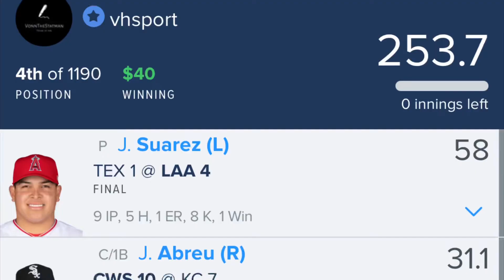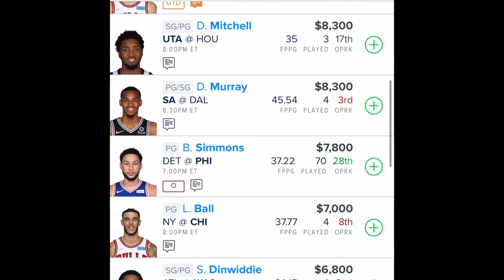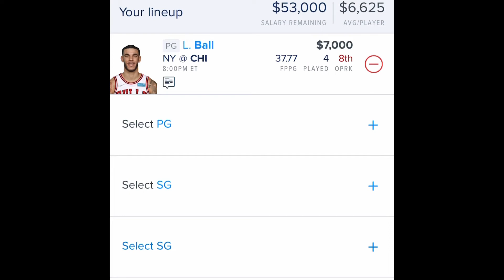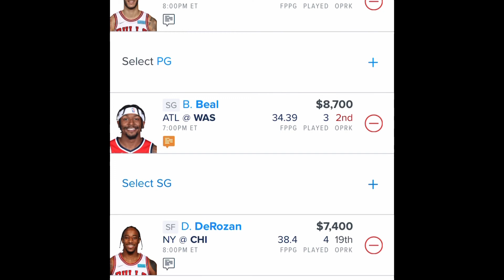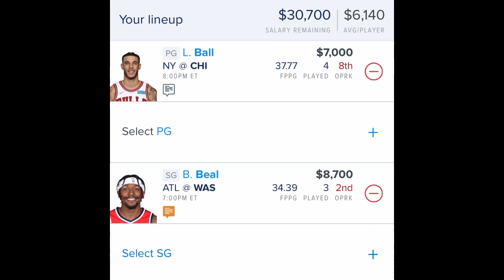NBA 10/28/2021 FanDuel 4Studs To Roster